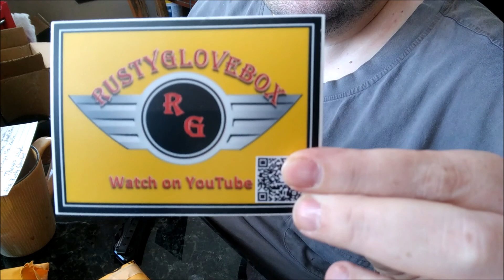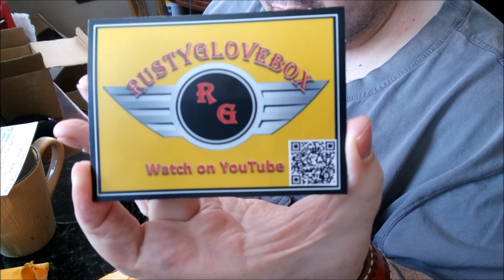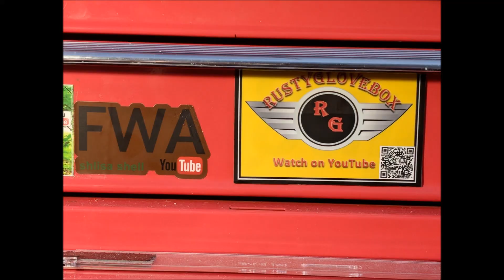MailCall RustyGlovebox & ChopperRule1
Check out both of these channels really good guys!!